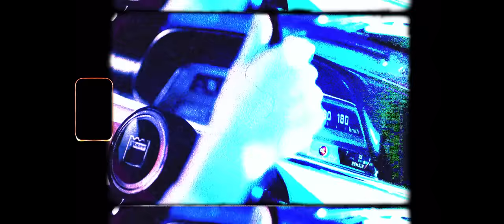Sena Kana - Show Me (with Ty Dolla $ign) [Official Video]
[Chorus: Sena Kana]
Don’t you want to show me
What it’s like to be loved?

[Verse 1: Sena Kana]
Don’t want to take your
Words for granted
But I need more to hold on to
My nerves are numb
From all the damage
Can you change my mind
From what I want to do?

[Pre-Chorus: Sena Kana]
Want to take you serious
Give me a reason
It’s wintertime, don’t mess around
And miss your season
Start you off at zero
Got to work your way up
I want to believe in you

[Chorus: Sena Kana]
My heart’s been broke before
Shattеred on the floor, ooh
Would you put it back togethеr?

[Post-Chorus: Sena Kana & Ty Dolla $ign]
To be loved, woah-oh, oh-oh, oh-oh
To be loved, woah-oh, oh-oh, oh-oh (Dolla $ign)

Don’t you wanna hold me
Late nights in the bed
When you feel lonely? (‘Ly)
Don’t you wanna talk to me?
You ain’t even mine yet
But you know you ‘ought to be (Be)
Cash-out, lottery, they say
Money everything, but it’s not to me (Oh)
At first, she was dodgin’ me
Heard about my past
And all the debauchery (Ooh, yeah)
Now we go on trips like an Odyssey (Yeah)
In my city, I boost the economy (Yeah)
Shawty get on her knees
And she honor me (True)
I eat it and she taste like strawberry (Ooh)
She cute and she smart
She got quality (Quality)
I’m young and I’m rich
I’m a prodigy (Prodigy)
Whatever you do, just don’t lie to me
I got a real one, she standin’
On side of me (Ooh, yeah)

[Pre-Chorus: Sena Kana, Ty Dolla $ign & Both]
Give me a reason (Ooh, yeah, ooh, yeah)
And miss your season (Ooh)

[Chorus: Sena Kana]
Shattered on the floor, ooh
Would you put it back together?

[Post-Chorus: Sena Kana]
To be loved, (Just show me how)
Woah-oh, oh-oh, oh-oh (Baby, how)
To be loved (Put me up on it)

[Outro: Sena Kana]
Show me how to love